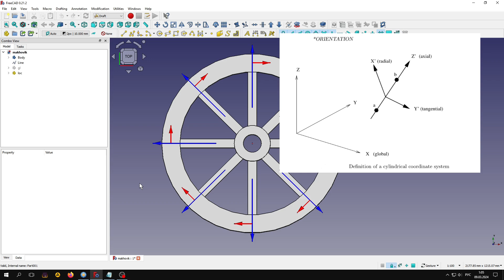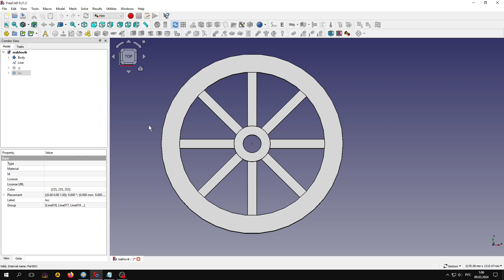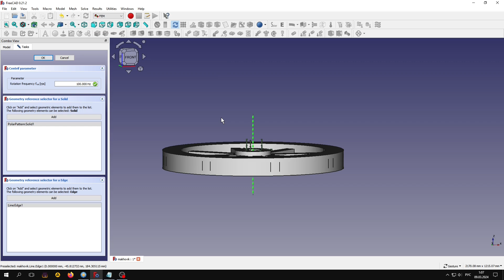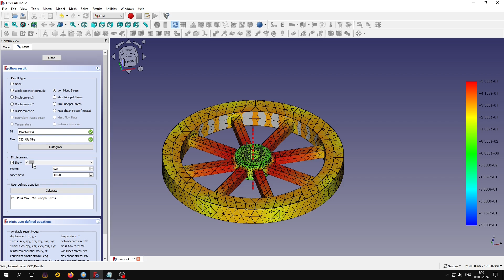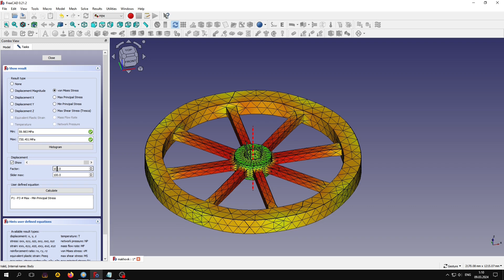Центробежная сила во FreeCAD FEM , считаем маховик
Посмотрим выдержит ли стальное колесо частоту вращения 100 оборотов в секунду